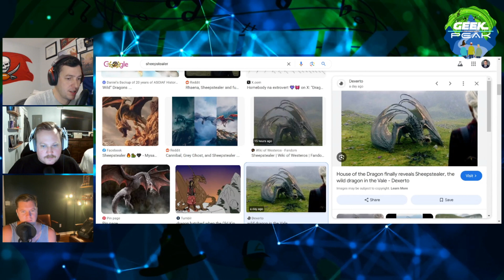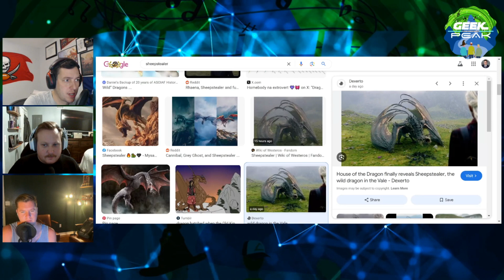House of the Dragon S2 Finale: The Queen That Ever Was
Join us as we breakdown and review the season 2 finale of House of the Dragon!

Rate and review on apple pods or spotify!